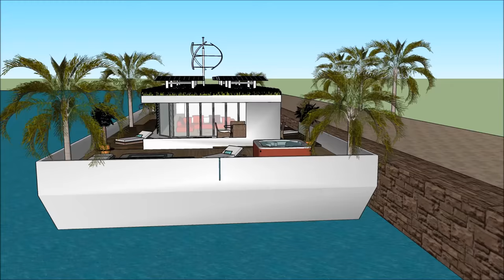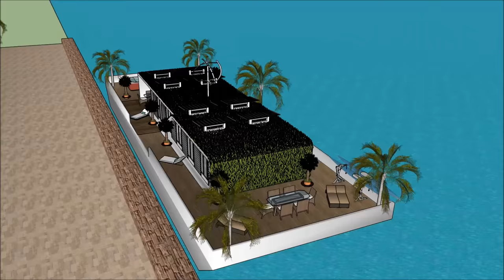Taiwanese Houseboat Taiwan TAIPEI floating Luxury Home on the waterfront of the Marina of Palms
The Taiwanese Houseboat Taiwan TAIPEI floating Luxury Home on the waterfront of the Marina of Palms is made to sustain quality of life:

The Taiwanese Houseboat Taiwan TAIPEI floating Luxury Home on the waterfront of the Marina of Palms includes an Extravagant Barge Design ready for the extravagant user to rent the barge Houseboat

The Taiwanese Houseboat Taiwan TAIPEI floating Luxury Home on the waterfront of the Marina of Palms has three level plans with basement underneath it, which consist all the facilities needed for the renter. The Houseboat Barge has a unique modern contemporary design with unique architectural features. It has its own lounge area with gorgeous view of the bay.